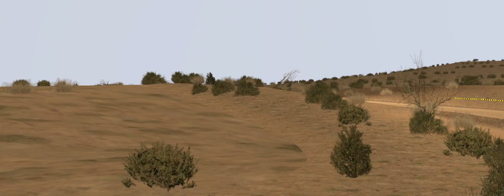Replay, Fiesta Rally2, HualapaiNation - 04:11.28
Wheel - FANATEC Porsche 911 Turbo S